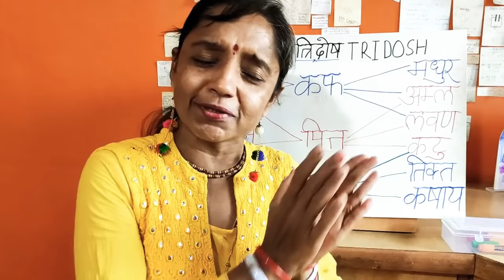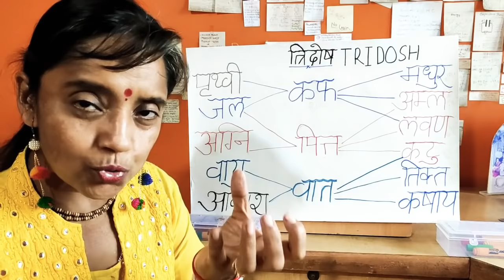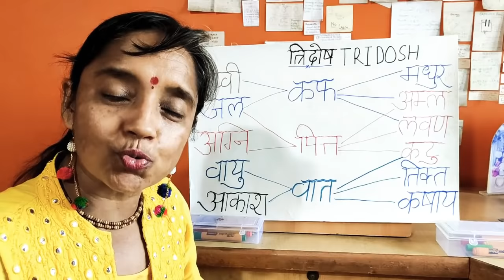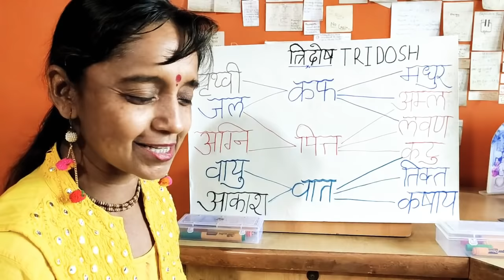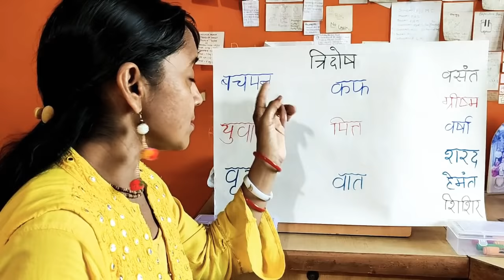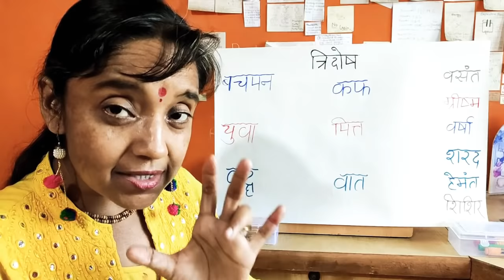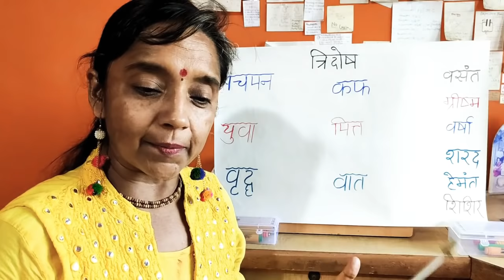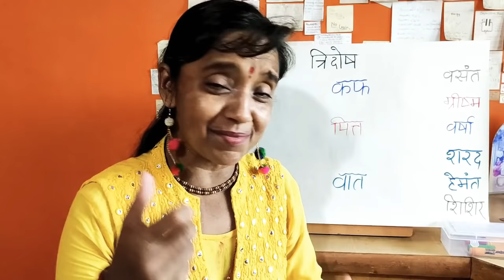रोग क्यों होता है/bimar kyon padte Hain?/disease kyon aati Hai, root of all disease: kaf pitt vaat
हमारे दैनिक जीवन में खानपान और रहन-सहन की कुछ ऐसी गलतियां हो जाती हैं जो हमें रोगों का घर बना देती हैं। पर इनकी जानकारी हमें नहीं होती। और कभी कभी हम जानबूझकर कुछ भूलें कर लेते हैं, जब तक उनको नहीं सुधारा जाए तब तक रोग ठीक जल्दी नहीं होते और उनको सुधार लिया जाए और फिर उसके साथ प्राणायाम और व्यायाम किया जाए तो रोग ठीक होने में समय नहीं लगता इसकी सारी जानकारी यहां हमने डिस्क्रिप्शन में विस्तार से वीडियोस दिए हैं जितना देखेंगे और पालन करेंगे उतना आपको लाभ होगा

Hamari daily life or routine aisa ho Gaya Hai jisme hamein diet aur lifestyle Sahi bahut Sare disease ho jaate Hain. hum apni lifestyle ko sudhar kar thoda diet ko change Karen aur uske saath pranayam aur exercise Karen Tu ham Apne mind body or aatma ke rogo ko thik Karke healthy life ji sakte hain sabhi video playlist humne yahan de Rakhi Hain. Aap in ko follow kariye to sabhi rog thik ho sakte hain.

"अपने रोगों को ठीक करने के लिए जितने साल का रोग उतने महीने दीजिए सभी निर्देशों के पालन के साथ"
" Apne bade rogon ko thik karne ke liye jitne Saal ke Rog Hain utne month dijiye usko thik karne ke liye sabhi niyam Palan pranayam aur exercise ke sath

कृपया कॉल ना करें हाय हेलो फालतू के वीडियो सुविचार आदि ना भेजें, क्योंकि मेमोरी बहुत जल्दी भर जाती है।और हमारे लिए डिलीट करने का काम बहुत ज्यादा बढ़ जाता है तो बिना किसी औपचारिकता केअपना नाम उम्र और समस्या टाइप करके हिंदी में बताएं रोमन हिंदी चलेगी।
Please don't call, and don't send hi hello suvichar other videos and photos etc. Without any formalities please tell me your name age and problem for solution